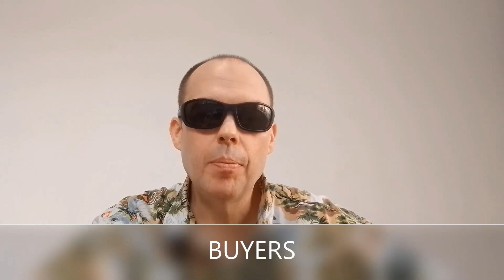EASY Pronounce COMMON Words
TRY ITALKI. "$10 Credits" to new users after their first purchase accumulated to $20USD.// No Package/ Affordable Price/ Pay Per Lesson/  Thousands of Teachers with EVERY possible accent teaching 130 Languages with some offering trial lessons for as low as $1!

How to,
English,
English speaking practice,
English conversation,
English grammar,
Learn english,
Esl,
American accent,
English pronunciation,
Speak,
Teacher,
Vocabulary,
Speak english,
Learn english through story,
Learning english,
English conversation practice,
English lesson,
American english,
Linguistics,
Learn english for kids,
Read,
Learn english conversation,
Beginner,
Native speaker,
English language,
Learn english for beginners,
Pronounce,
How to say,
Reduce accent,
write